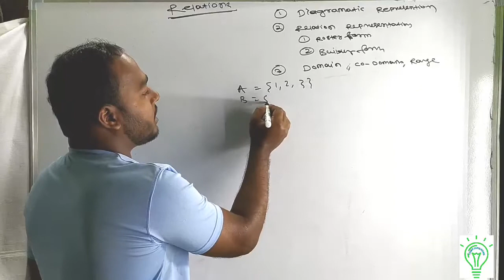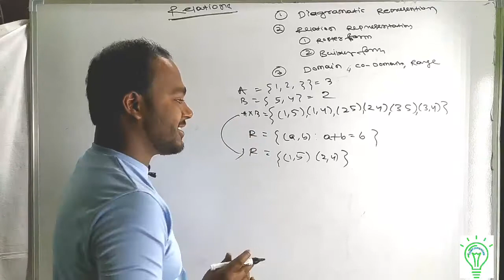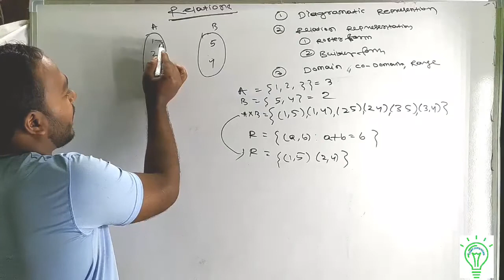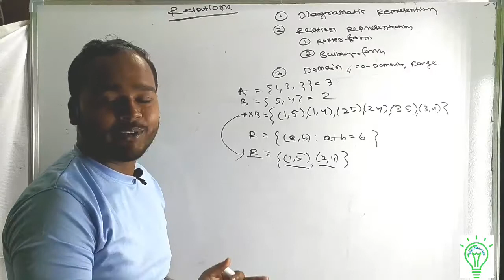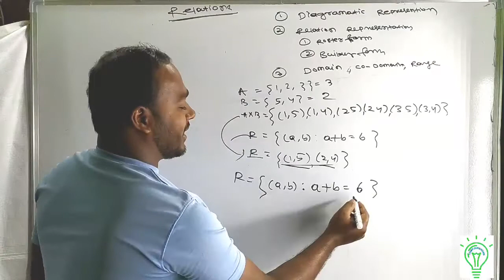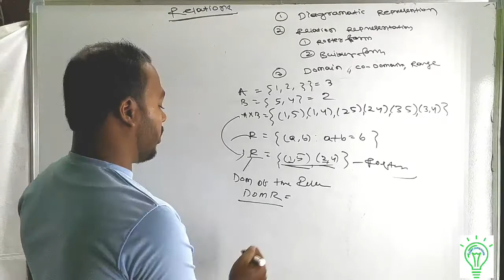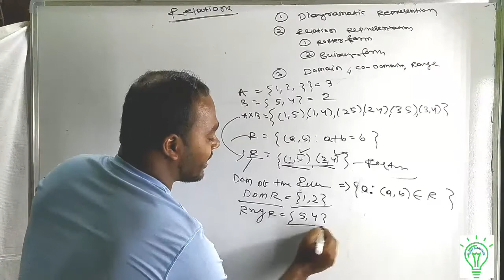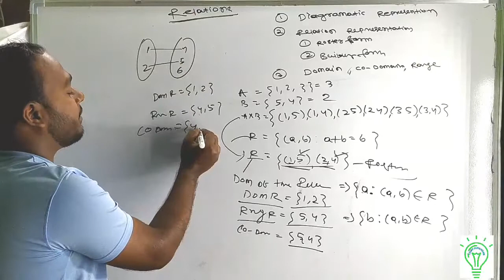RELATION AND FUNCTION || CLASS 11 || CBSE & CHSE || FULL CHAPTER IN ODIA || PART-2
Relations, functions, Relations and functions it is the most important chapter for both 11th and 12th class students,In this part the content area is diagram representation,set representation of relation, Domain, Range, Codomain